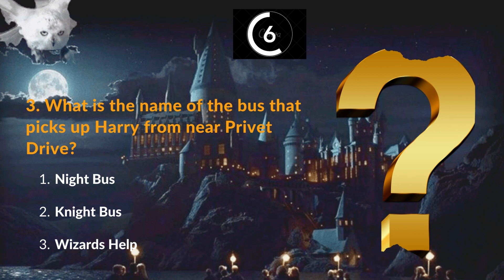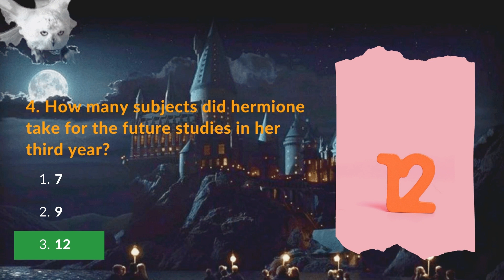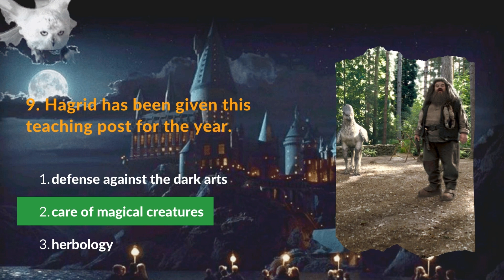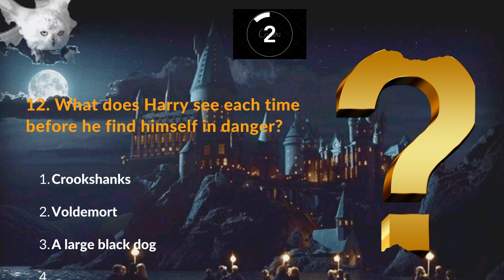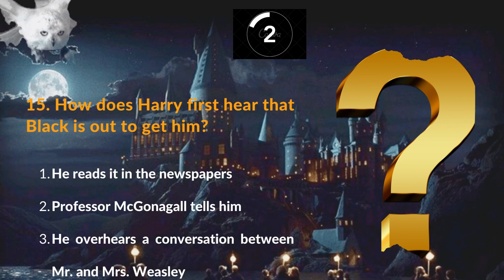Harry Potter Quiz Series 3 - How much do you know about Harry Potter?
Here's a quiz for the Potterheads. Now is the time to test your harry potter knowledge with this quiz. For the quiz, I have prepared 15 fun Harry potter trivia quiz questions.

I hope you enjoy the quiz. Do share your scores in the comment section below, And hit like for another series. Challenge your friends with this quiz.